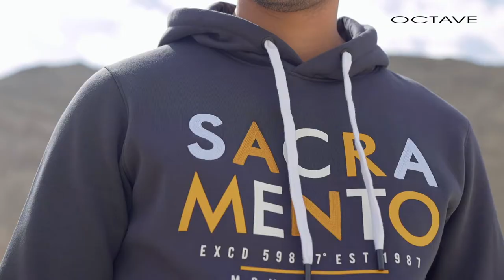octave long film 1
OCTAVE  PRHLADNAGAR AHMEDABAD